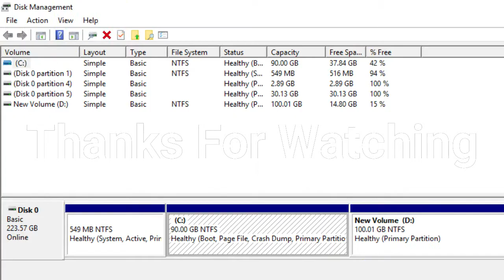How To Upgrade HDD To Crucial SSD 240GB | BN